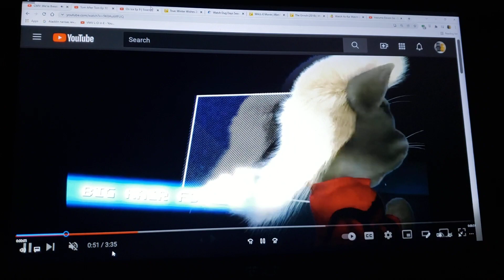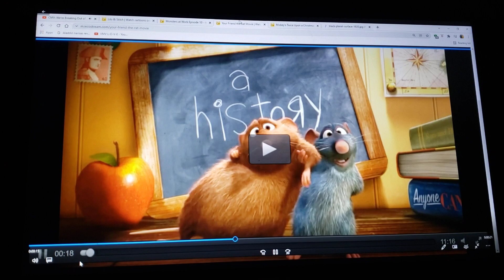CMV We're Breaking Out of Here for Christmas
song we're breaking out of here for Christmas

song from penn zero: part-time hero: North pole down

clips/years/companies
where's my water?: swampy's underground adventures (on ice; @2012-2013 disney)
true: winter wishes (@2019 guru studio)
dug days (smell; @2021- disney/Pixar)
yo-kai watch (kyubi: operation heartbreak; @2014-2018 olm inc/tv Tokyo)
Inazuma eleven go (challenge against kirkwood; @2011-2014 olm inc/tv Tokyo)
lilo & stitch (@2002 disney)
monsters at work (it's laughter they're after; @2021- disney/Pixar)
your friend the rat (@2007 disney/Pixar)
mickey's twice upon a Christmas (@2004 disney)

Note 3: under section 107 of the copyright act 1976, allowance is made for fair use for purposes such as criticism, comment, news reporting, teaching, scholarship and research. fair use is a permitted by copyright statute that might otherwise be infringing. non-profit, educational or personal use tips the balance in favor of fair use.